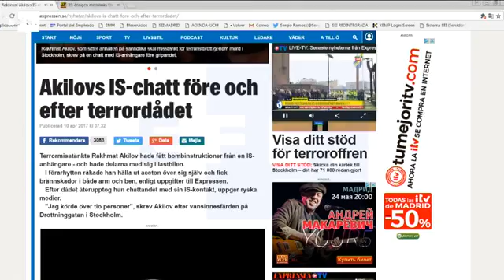El detenido por el atentado de Estocolmo reconoce la autoría del ataque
Estocolmo (Suecia), 11 abr (EFE).- El ciudadano uzbeko de 39 años detenido como supuesto autor del atentado del viernes con un camión en el centro de Estocolmo, en el que murieron cuatro personas, admitió hoy ante un tribunal ser el autor del ataque.

 IMÁGENES DE ARCHIVO Y DE LOS DIARIOS SUECOS AFTONBLADET Y EXPRESSEN Y DE USUARIOS DE TWITTER @JOHNNYCHADDA Y LARSSEN Y DE LA TELEVISION SUECA SVT (USO SOLO EDITORIAL/'PROHIBIDA SU VENTA)